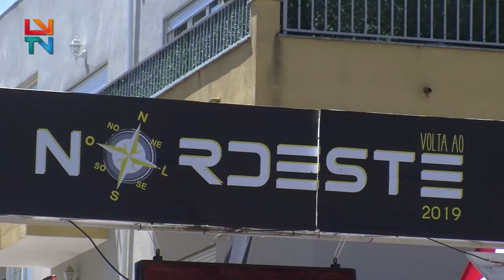3º Etapa da Volta ao Nordeste em Alfândega da Fé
O percurso da terceira etapa foi de grau elevado , com um total de 114 Km.